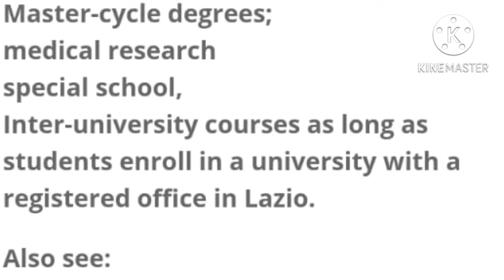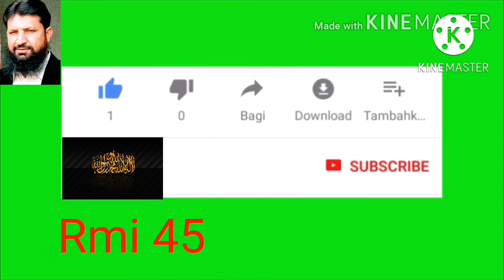italy scholarship | scholarships for international students | Italy scholarship 2022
italy scholarship | scholarships for international students | Italy scholarship 2022 | @Rmi 45